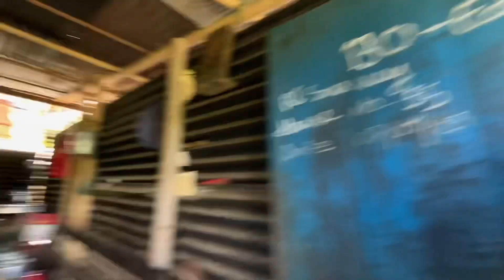Khasi Kinne Kohi Cha ?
Married Couple Vlog Only Villiage life and its Living styles.